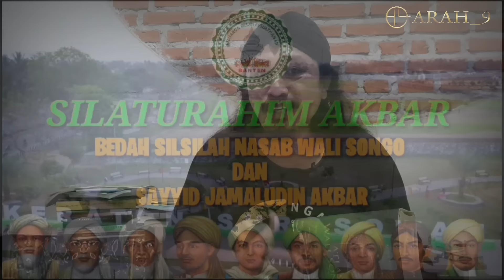Ini Bukti Nasab Wali Songo Jalur Musa Kazhim Tak Sepi Selama 12 Abad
Salam hormat..
Semoga tayangan ini manfaat dan mohon maaf jika terdapat kekeliruan.